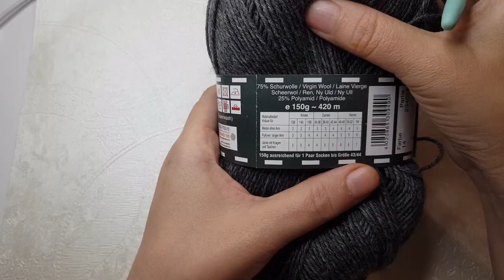Socken häkeln! Wie ich es mache